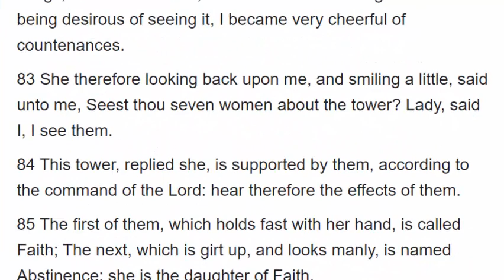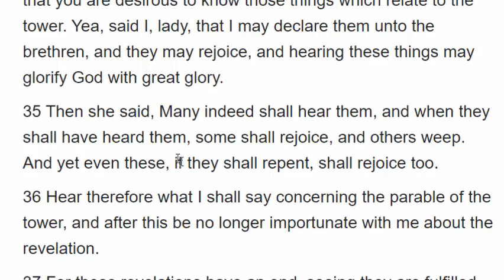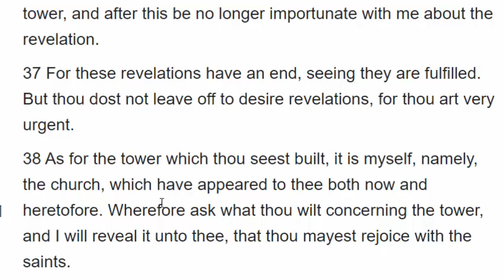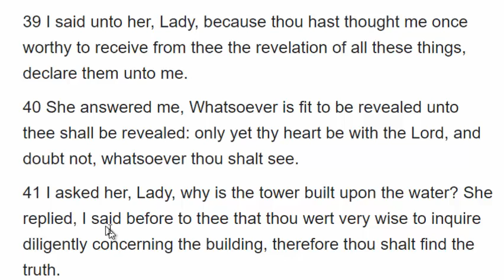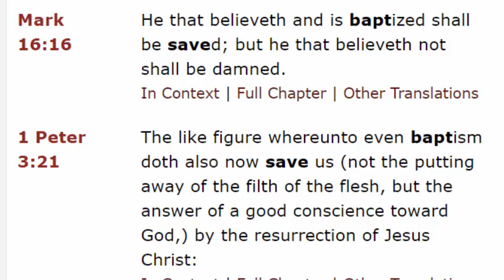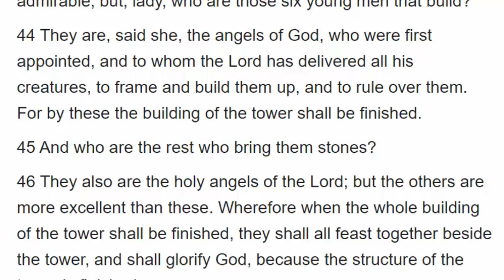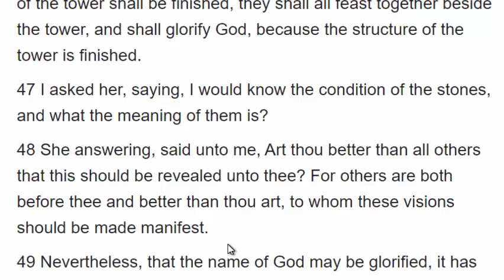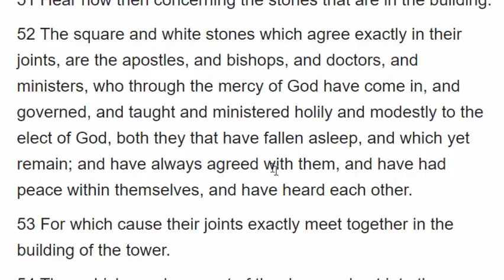Vision III 3 Part 3 We're The 144000 Stones of the Third Temple Kingdom of Heaven Shepherd of Hermas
The Shepherd of Hermas Vision III (3) Verses 33-50